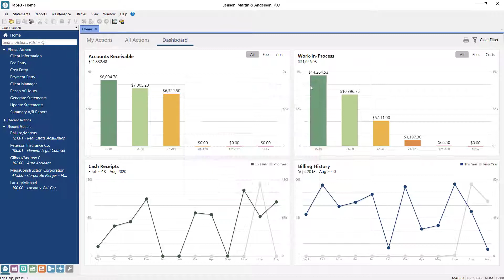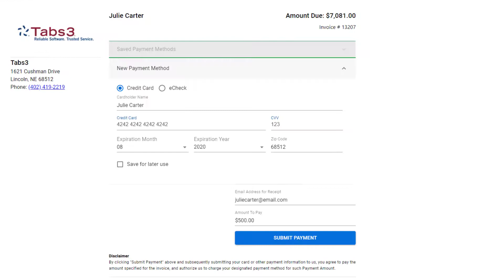What's New in Version 2020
Check out some of the new features in Tabs3 Software that make billing and getting paid easier than ever.